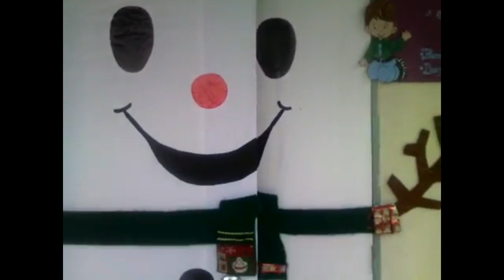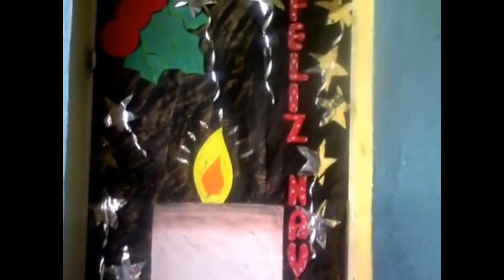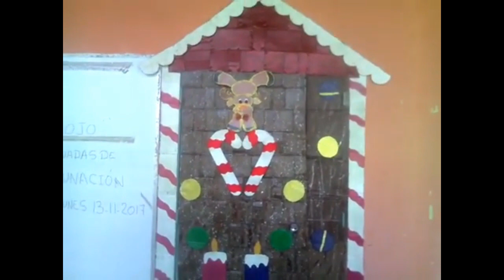IDEAS PARA DECORAR LA PUERTA DEL SALÓN EN NAVIDAD -- RECOPILACIONES PARTE 4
La Navidad es una festividad religiosa en la que los cristianos conmemoran el nacimiento de Jesucristo. Se celebra el 25 de diciembre de cada año. De hecho, la palabra Navidad, como tal, procede del latín nativĭtas, nativātis que significa ‘nacimiento’.

Este término, sin embargo, se utiliza no solo para referirse al día en que se celebra el nacimiento de Jesús (la Nochebuena), sino que también se extiende para designar el periodo posterior, hasta el Día de Reyes.

Actualmente, la Navidad se celebra en muchos lugares y de formas muy distintas. En general, una de las características actuales de la Navidad es el aumento del consumo, en especial de objetos utilizados como regalos y alimentos.

Desde el punto de vista cristiano, no obstante, se considera que este no es el significado auténtico de la Navidad. El significado de la Navidad, muy por el contrario, responde a manifestación de ciertos valores humanos que durante el año se mantienen más o menos en el olvido.

Valores como la solidaridad, la unión, el amor, la paz y la esperanza son más propios de la época de Navidad, y se encuentran representados en las creencias religiosas del cristianismo.
MIL GRACIAS POR SU APOYO, Y  BENDICIONES PARA TODOS